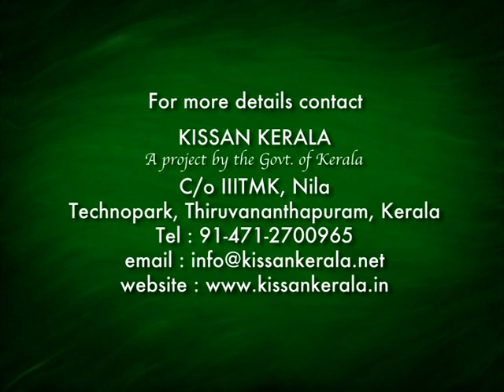upland paddy cultivation undertaken at Alappad coastal village which was affected by Tsunami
Success story of the upland paddy cultivation undertaken by Krishi Bhavan, Alappad, Kollam.Alappad is a coastal village which was affected by the Tsunami in December 2004. Farming and that too paddy farming is a novel venture for the villagers.